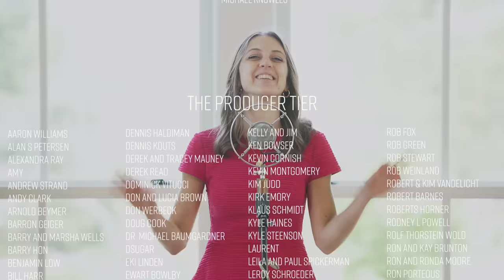How Firm A Foundation - The Petersens (LIVE)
Katie has loved listening to this song the past couple of years because of the rich message behind the lyrics. This is our last video we recorded without Julianne so we are so excited that all future YouTube videos will include our newest college graduate!

Hope the words and the melody bring you peace and joy like they have brought us.

~Ellen

Go behind the scenes with @ThePetersenFamily

Lead vocal and fiddle: @katiepetersen
Harmony vocal and banjo: @EllenHaygood
Harmony vocal and guitar: @mattpetersen4000
Dobro: Emmett Franz
Bass: Karen Petersen
Julianne: Racing through her degree in English Literature in just three years!

Key moments:
0:33 dobro
1:06 instrumental
1:40 fiddle
2:24 instrumental
2:39 bowed bass
3:14 instrumental

Turn on captions (CC) to see the lyrics on screen.
Special thanks to Troy Dixon for helping us with audio and Aaron Clark for the videography.

►LYRICS - How Firm A Foundation
How firm a foundation, ye saints of the Lord
To you, who for refuge to Jesus have fled

Fear not, I am with you, oh be not dismayed
For I am your God, and will still give you aid
I'll strengthen you, help you, and cause you to stand
Upheld by my righteous omnipotent hand

When through the deep waters I call you to go
The rivers of sorrow will not overflow
For I will be with you, your troubles to bless
And sanctify to you your deepest distress

When through fiery trials your pathway will lie
My grace all-sufficient will be your supply
The flame will not hurt you, I only design
Your dross to consume, and your gold to refine

That soul that on Jesus hath leaned for repose
I will not, I will not desert to its foes
Well, I'll never - no never - no never forsake

This song features on: Hopefully a future album